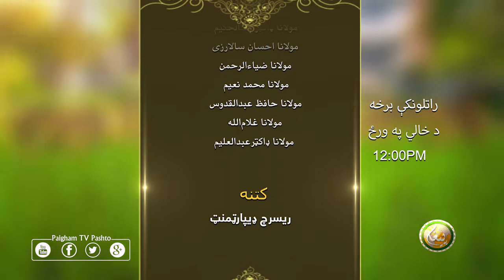Khushhala Juwandoon | EP 19 | خوشحاله ژوندون